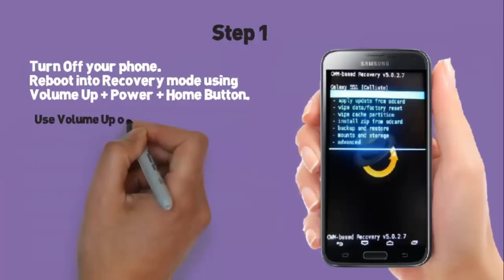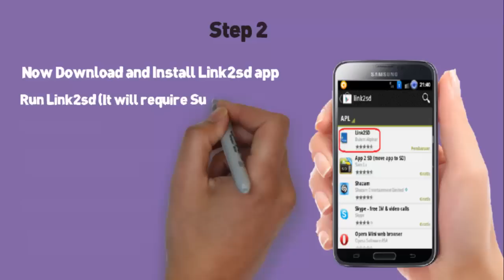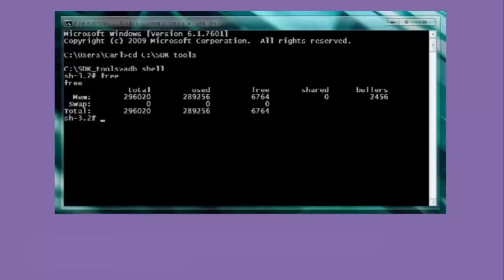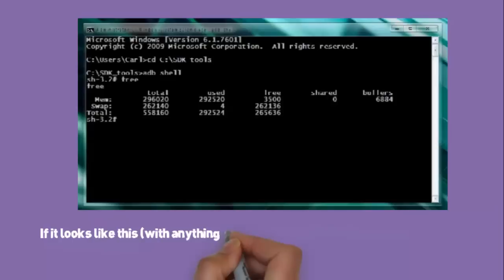How To Increase RAM in Android Phone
how to upgrade ram
how to increase ram of android phone
upgrade ram android

first download Link2Sd and CWM

transfer the files 2 sd card

instal link2sd.apk

now power off

boot in recovery mode using power + home + volume up

now select apply update from sd card

select cwm.zip

now move to advance

now select " partition sd card "

i suggest u to select 512 mb

then select swap size as " 0"

wait till it partition ur sd card

press back button

select reboot system now

wait till it reboot ur device

now again copy both the files and instal link 2 sd

open link 2 sd

it will require super user request

now select EXT3
ok

Now quick reboot ur device

open link 2 sd app

now select recreate partition
select ext3
reboot